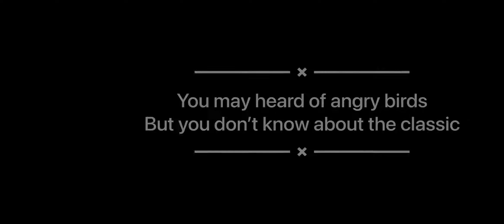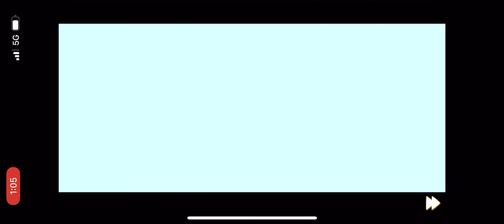Classic angry birds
We defeat the pigs and we rescue chuck.the only question is.. are gonna be able to defeat king pig?